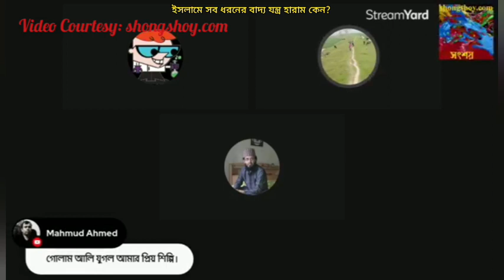ইসলামে সব রকমের বাদ্য যন্ত্র এবং গান বাজনা কেন হারাম, এর পিছনে যৌক্তিকতা কি?